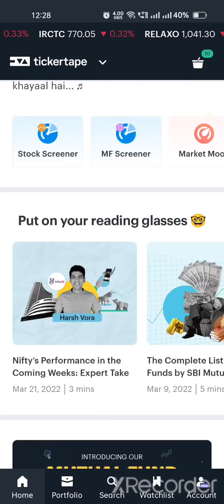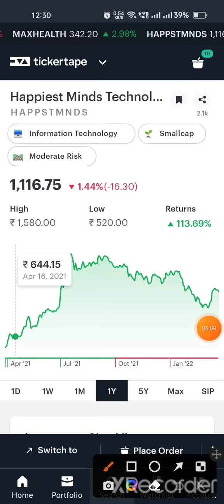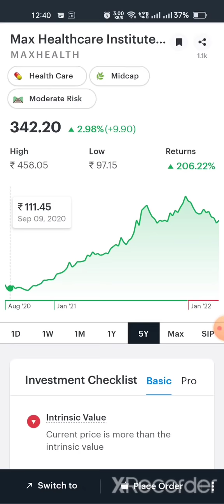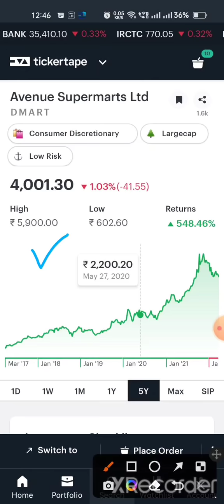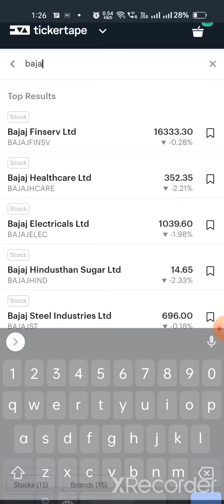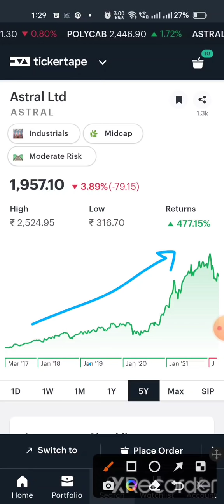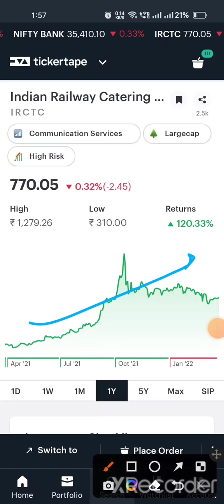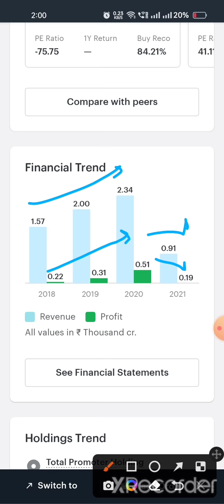10 Stocks for the next 10 Years | Best Shares | SIP Shares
Chart Source : Tickertape